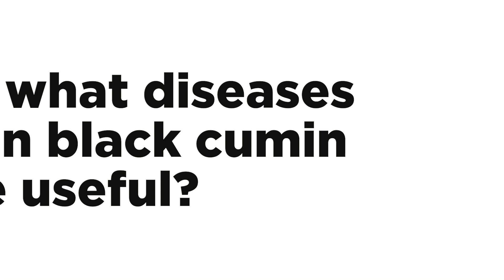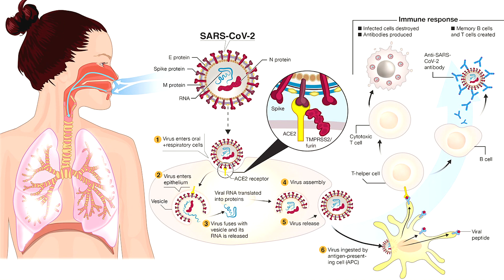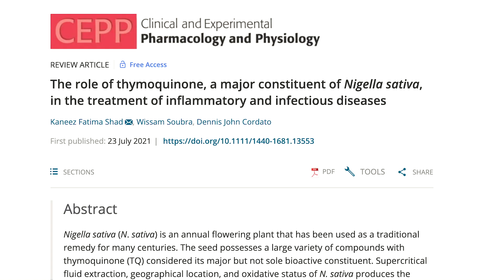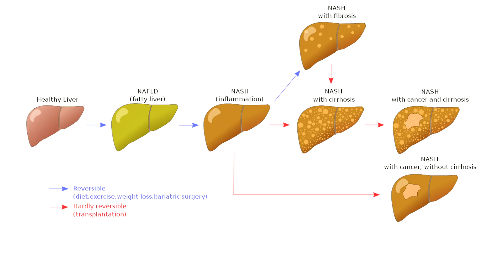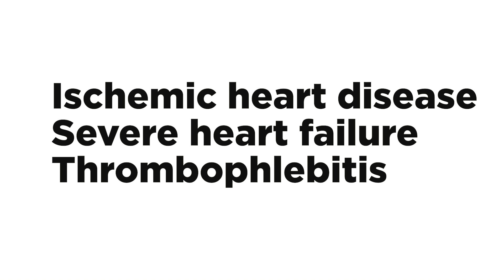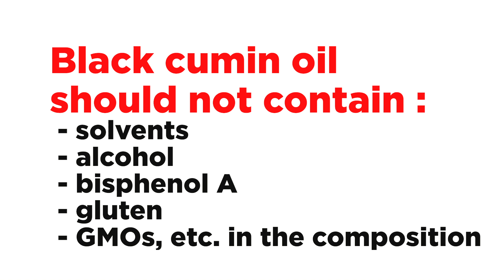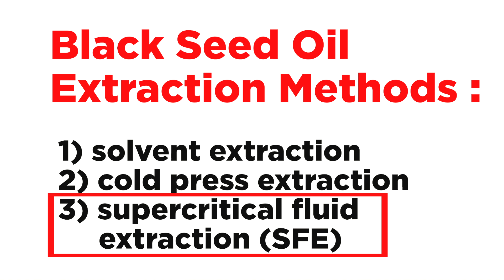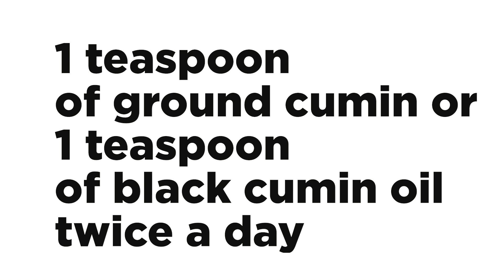“The Herb from Heaven”. BLACK CUMIN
Everything you didn't know about Black Cumin
TIME STAMPS:
00:01 Intro
01:00 What is black cumin?
02:27 What is black cumin oil good for??
06:16 Contraindications for the use of black cumin
07:15 Which is better - black cumin oil or  black cumin seeds?
08:14 How to choose black seed oil?
11:06 ​​Dosage regimen
12:15 Warnings
REFERENCES
The role of thymoquinone, a major constituent of Nigella sativa, in the treatment of inflammatory and infectious diseases
Black Cumin (Nigella sativa L.): A Comprehensive Review on Phytochemistry, Health Benefits, Molecular Pharmacology, and Safety
The effects of Nigella sativa on thyroid function, serum Vascular Endothelial Growth Factor (VEGF) – 1, Nesfatin-1 and anthropometric features in patients with Hashimoto’s thyroiditis: a randomized controlled trial